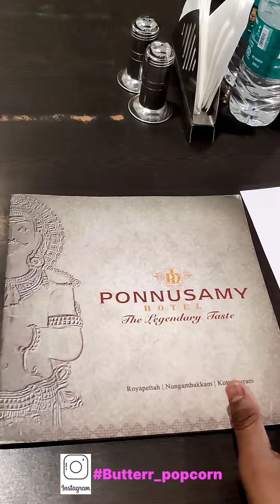✨Hotel Ponnusamy - Best bahubali thali😍😋| 50+ items | Biriyani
😍Hotel Ponnusamy✨

Nanga inga try panathu ivanga special aana Bahubali thali thanga..😍😍

First time intha thali ah try panom, seriously neraya dishes irunthuchinga, totally 50+ items.

neraya items nallave irunthuchi, athulayum Parotta with mutton gravy and chapathi with chicken gravy oru must try than soluven

next uh mutton biriyani, mutton chukka, Sura puttu pakkavana taste la irunthuchi

final ah sweetness kaga payasam + gulab jamun um kuduthurunthanga..athuvume sema taste uh pa, second time kooda vangi saptom.

🥳overall intha shop ku enga ratings:

✨Taste: 4/5
✨Quality: 4.2/5
✨price: 3/5